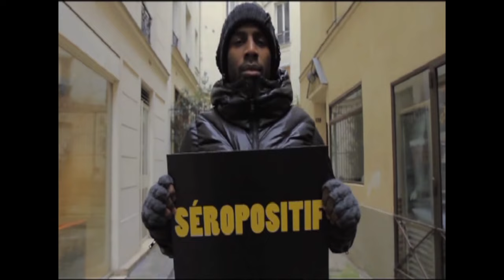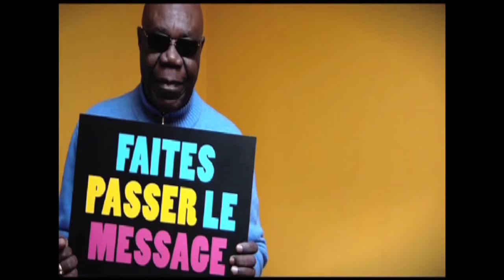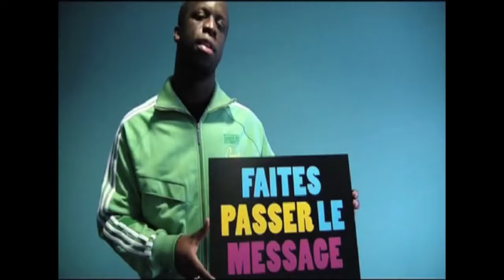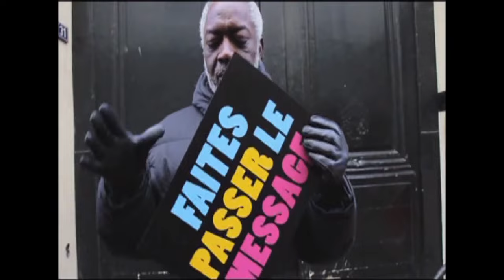Fally Ipupa - Faites Passer le Message (Clip Officiel)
Pour télécharger :
POWER "KOSA LEKA"
le nouvel album de Fally Ipupa